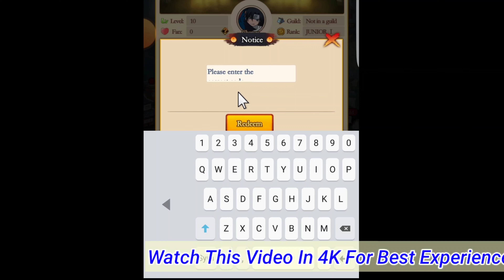4X Gift Code 🎁 Path To Supremacy Redeem Code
Looking For Path To Supremacy Gift Code ? Watch This Video
I Will Show You New Codes For Path To Supremacy

Which Is Added and Working On April 2023

I'll Provide Regularly Quality Content